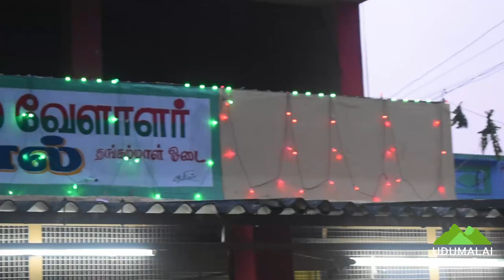வேல் அலகு குத்தும் விழா | Alagu kuthuthal Udumalai Mariamman Ther Festival Devendrakula Velalar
தீர்த்தம்  : 0:45
தரக்குது  : 1:04
சிலம்பம் : 2:13
பூவோடு : 2:50
வேல் அலகு குத்துதல் : 4:10 , 6:39 7:33, 8:21
வேல் அலகு நடனம்  : 10:59
வேல் அலகு எடுத்தல் 11:12
Temple Ther : 13:21
பல்லாக்கு : 15:38